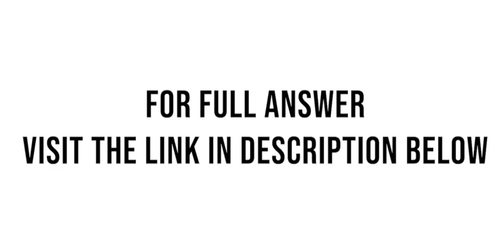In the following graph the demand for hot dog buns has shifted to the right because the price of hot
In the following graph, the demand for hot dog buns has shifted to the right because the price of hot dogs has fallen from $2.20 to $1.80 per package. Calculate the cross-price elasticity of demand between hot dogs and hot dog buns. ...